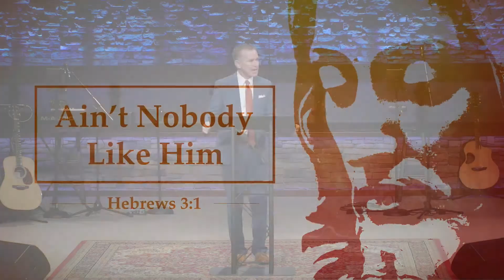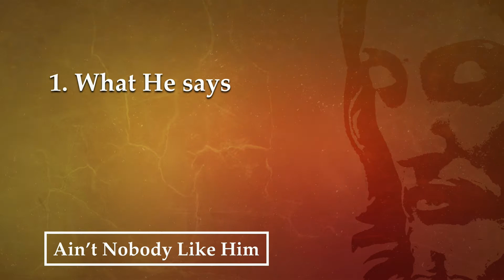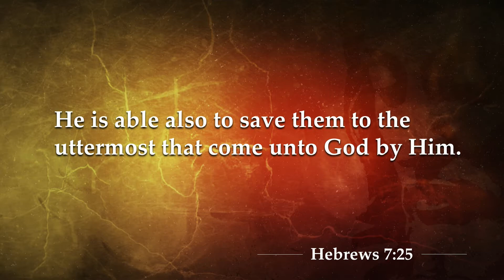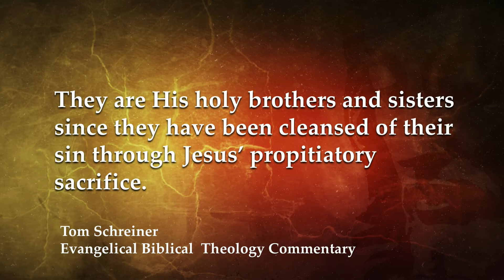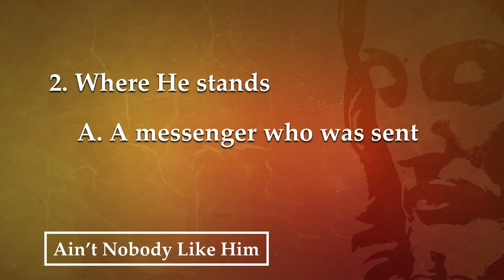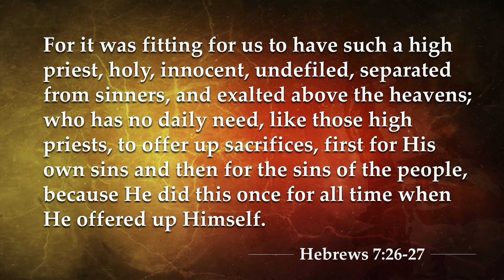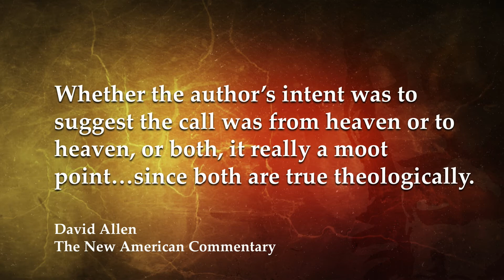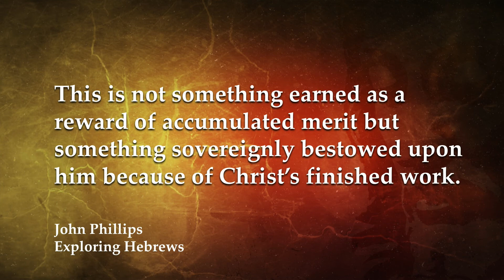"Ain't Nobody Like Him"-Mike Stone, Senior Pastor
Message #08 from the sermon series through the book of Hebrews entitled "The Supremacy of Christ"

Sunday AM, September 19, 2021
Emmanuel Baptist Church